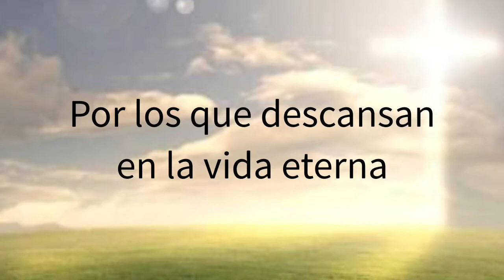En mi barca está Jesús